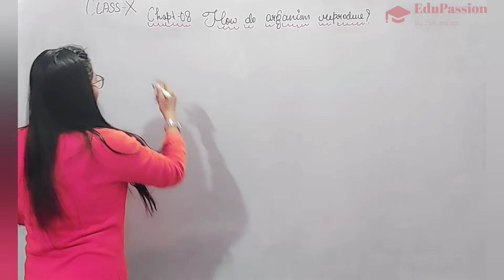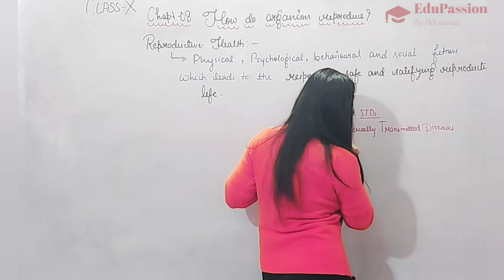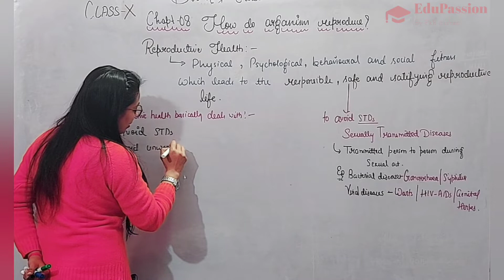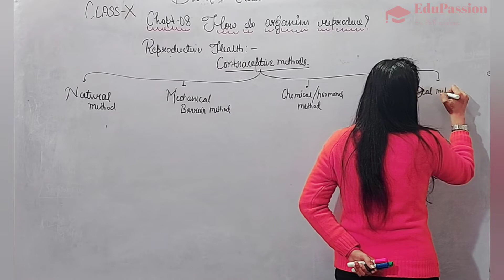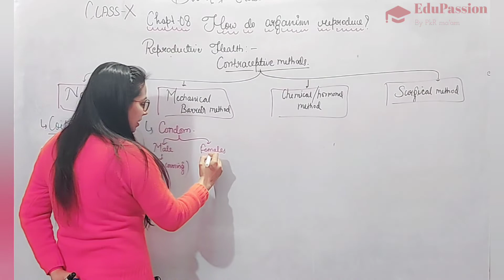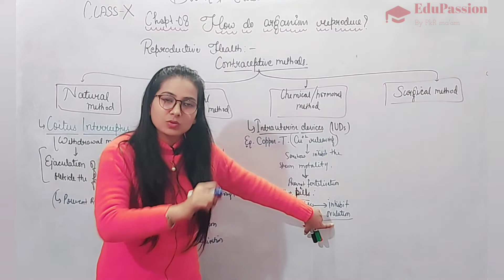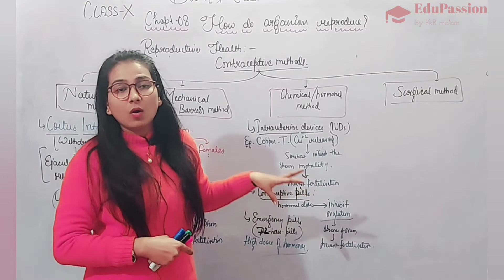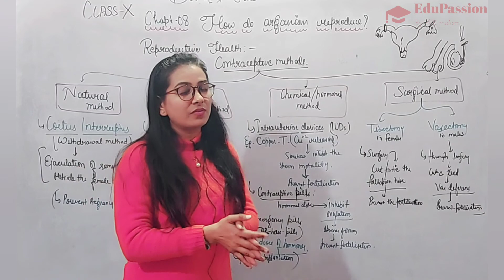Reproductive Health | L-13 | Ch-8 | 10th Biology | CBSE 2nd term syllabus | by PkR ma'am